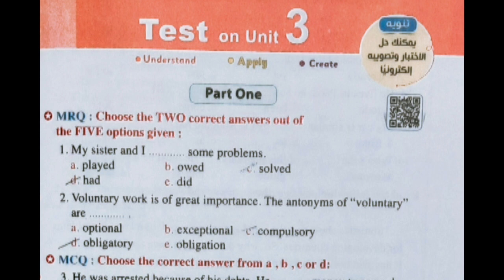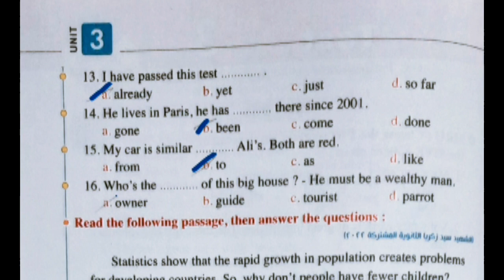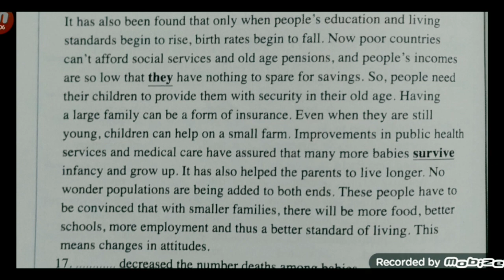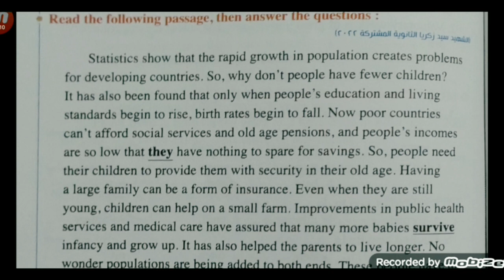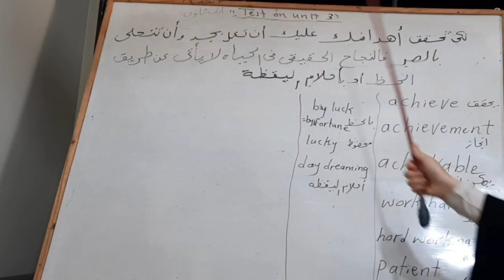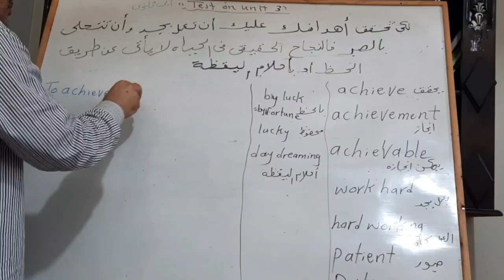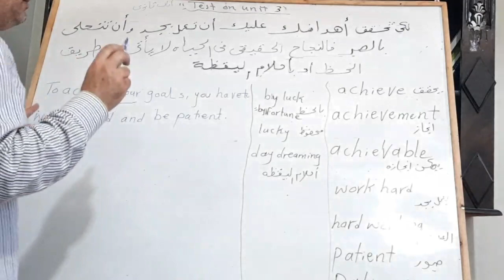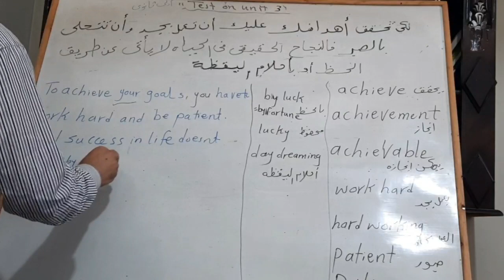اولي ثانوي حل امتحان《 unit 3》من كتاب المعاصر وحل سؤال ال essay عن (كيف نحسن حياتنا )english #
اولي ثانوي حل امتحان الوحدة الثالثة من كتاب المعاصر
وكتابة essay عن (How to improve our life )

شرح منهج الصف الأول الثانوي
حل تدريبات كتاب المعاصر الصف الأول الثانوي
حل تدريبات كتاب جيم الصف الأول الثانوي
شرح دروس الجرامر للمرحلة الثانوية
قراءة الكلمات وترجمة نصوص الاستماع والقراءة اولي